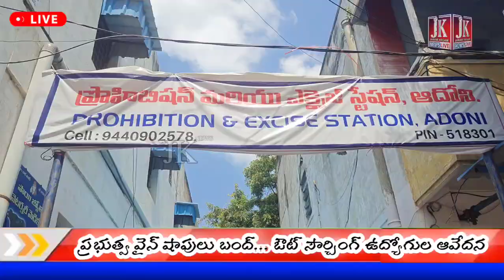ప్రభుత్వ మద్యం షాపులు బంద్ చేసిన.... @janamkosamnews